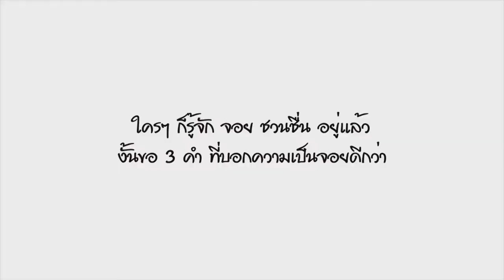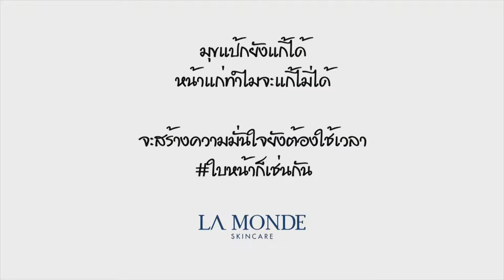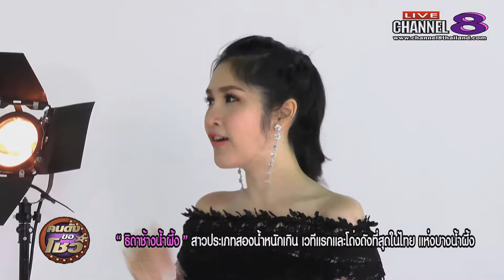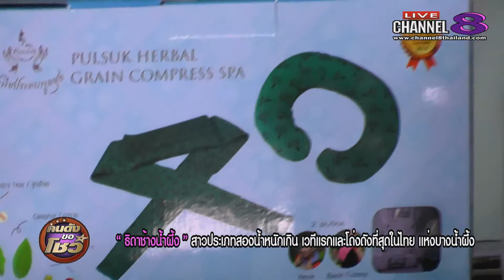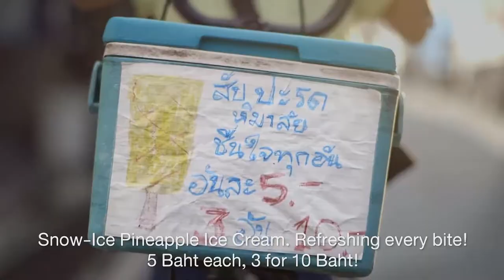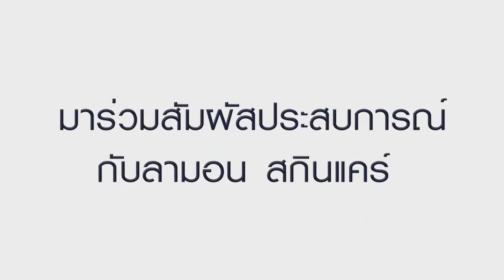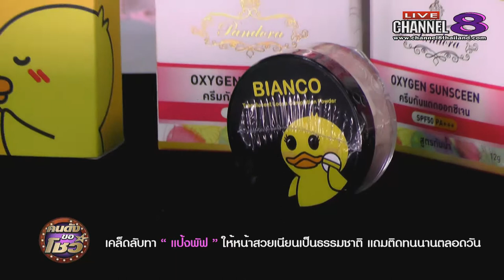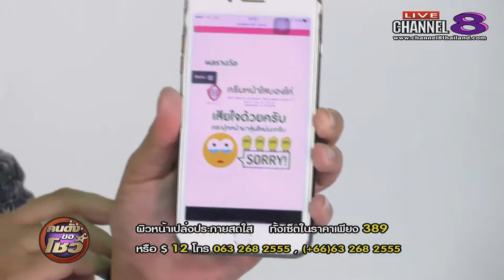ช่อง 8 ทีวีพูดได้ รายการ คนดังขอโชว์ 21-04-60